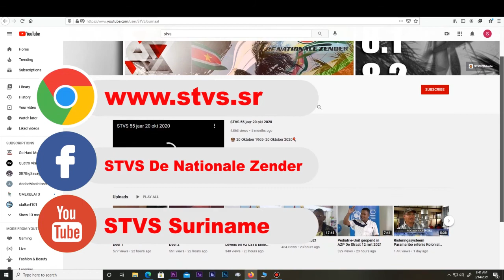Coroniaanse boeren willen ook financiële ondersteuning van SAMAP Project MMANTEN TAKI 24 mrt 2021